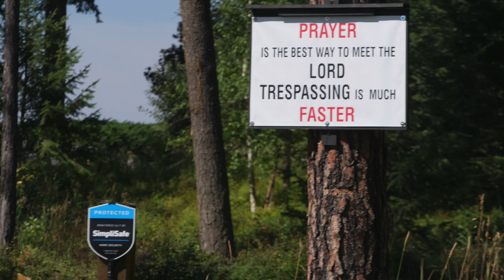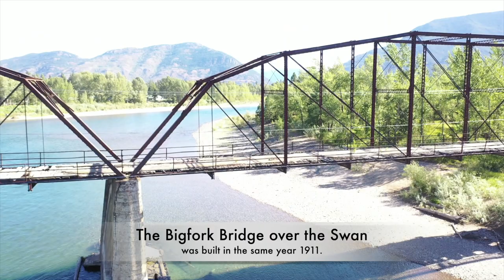The Peaceful Flathead Valley, Bigfork Montana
Highlights include Mongolia Yaks, 1911 Red Bridge. Ghost Town of Egan, Old Steel Bridge Fishing Access and Somers water tower.